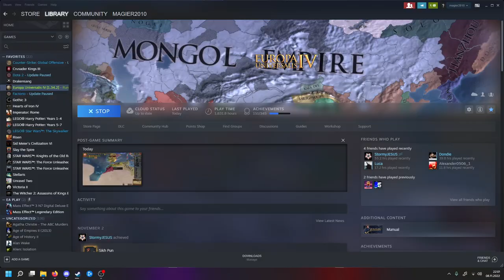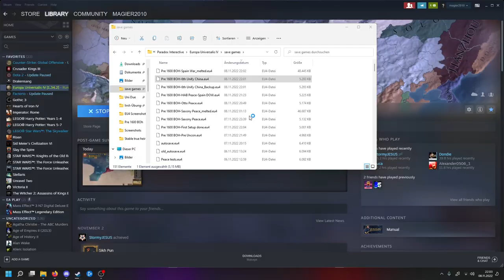EU4 1.34.2 Pre 1600 WC attempt as Bohemia-European Conquests(1482-1489)-No Sound